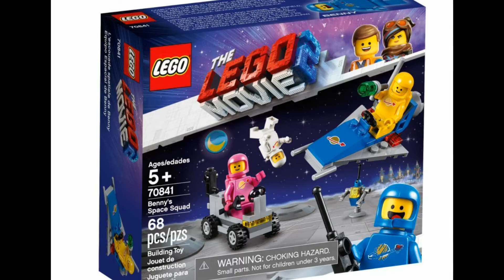Lego Movie 2019SETS!!